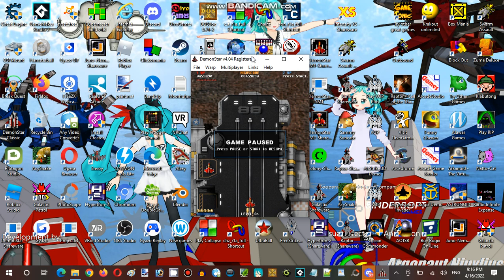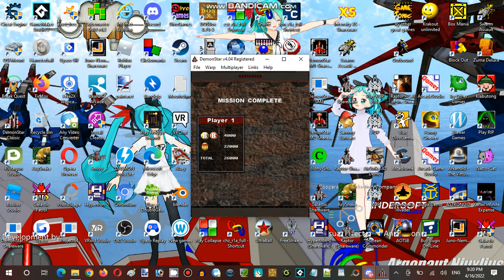Saturday Anime Night Time Streaming Hour at Terminal Internet Reality Establishment 03 Part 05